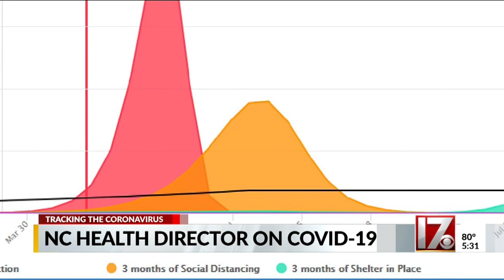NC health officials: those sick with COVID-19 stay home, not all need tests